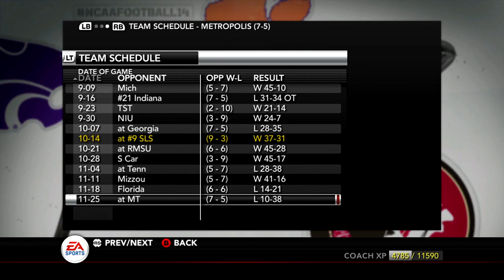Senior Day + Season Recap! - St Louis St Rivercats | NCAA Football 14 - Ep 64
We are back with more Rivercats dynasty here on the channel as we hop into the last regular season game as we give the Seniors on the roster the start in the first half vs Tulsa State on the Road.  Can we finish the season out with momentum going into our bowl matchup?
Welcome to the year 2030, 8 years removed from the Whitetails Dynasty,  and we are here for the St Louis State Rivercats dynasty to rebuild the worst program of the last 10 years.  The college football landscape has changed...back in 2020 the NCAA agreed to a new deal to bring in 7 new FBS teams including 6 new teams into the MAC Conference in hopes that there will be more competition at smaller schools!  Now here we are taking on the worst team in the conference while the rest of the conference has already had their success.  Will we be successful?

Difficulty: Heisman

AT2020 Mic